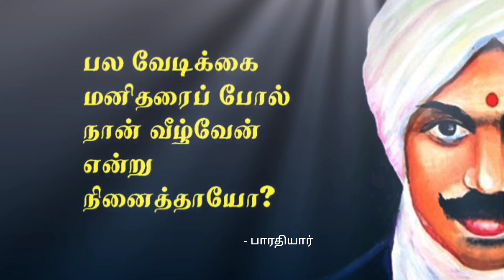Open Pores Home Remedy in Tamil | how to clear open pores on face in tamil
Hello Friends,

Welcome to Pengal Ulagam, In this video i have shared how to clear open pores on face in tamil.

Equipment's that i Used for Making Videos  :